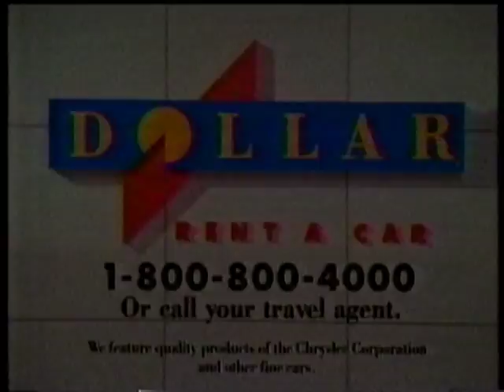Dollar Rent A Car Commercial (Leslie Neilson) (1991)